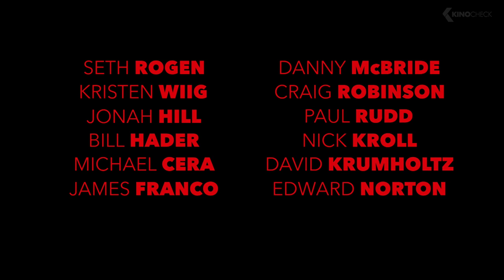SAUSAGE PARTY Red Band Trailer (2016)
Sausage Party, the first R-rated CG animated movie, is about one sausage leading a group of supermarket products on a quest to discover the truth about their existence and what really happens when they become chosen to leave the grocery store. The film features the vocal talents of a who’s who of today’s comedy stars – Seth Rogen, Kristen Wiig, Jonah Hill, Bill Hader, Michael Cera, James Franco, Danny McBride, Craig Robinson, Paul Rudd, Nick Kroll, David Krumholtz, Edward Norton, and Salma Hayek.

Note - Sausage Party courtesy of SONY PICTURES RELEASING GMBH.